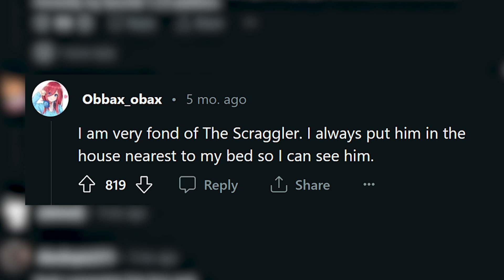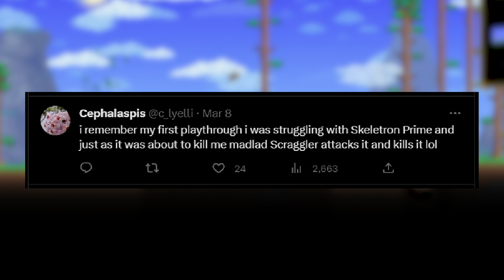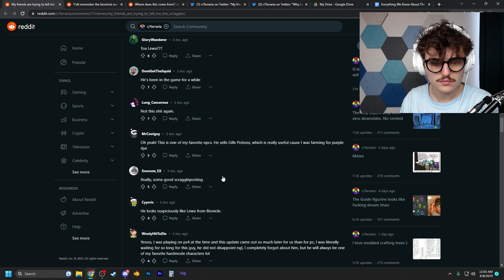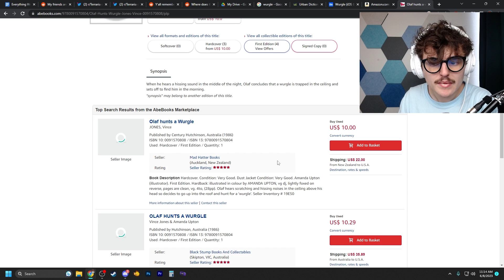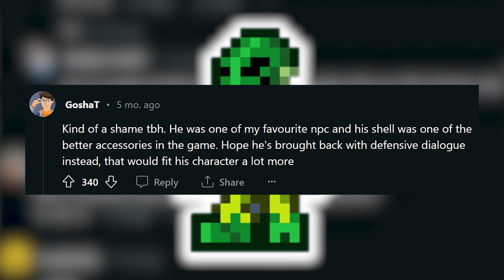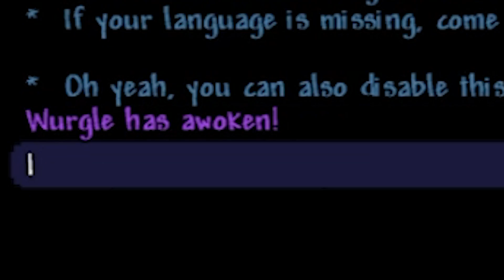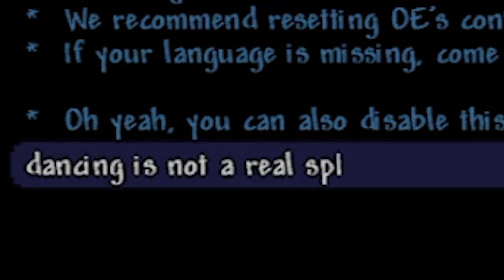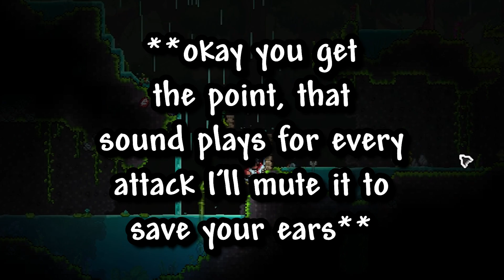How I Added This Forgotten NPC BACK to Terraria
Recently, the people at Re-Logic decided that the Scraggler should be removed from the game due to his "offensive dialogue". Unfortunately, there is no publicly available information on the Scraggler, so I had to do my best to piece it together. I'm really proud of what we have come up with!

Play the Scraggler mod yourself:
[LINK TO COME SOON]

Thanks to Verv for making the mod, and thanks to Cold Nutso for letting us use the art from his Scraggler recreation mod.